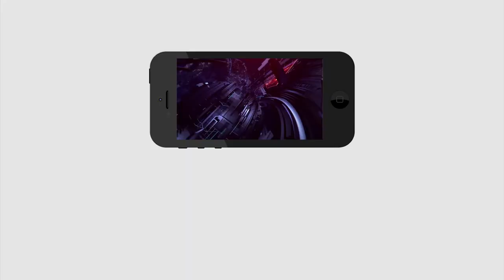Risks of Jamili Elections | America Govt | అమెరికాలాగా పనికిమాలిన వ్యవస్ధ కాదు మనది | PDTV News